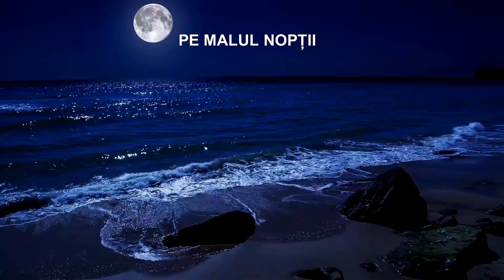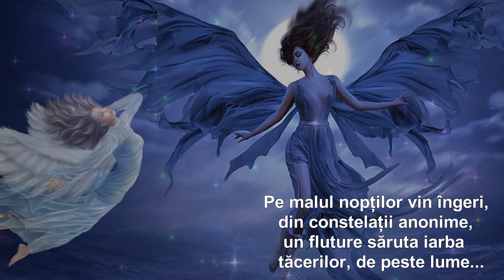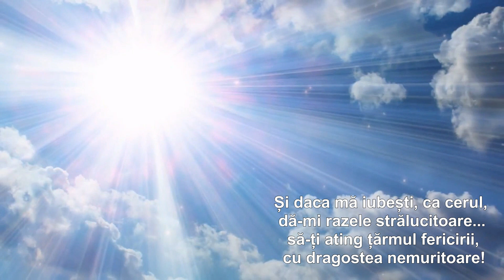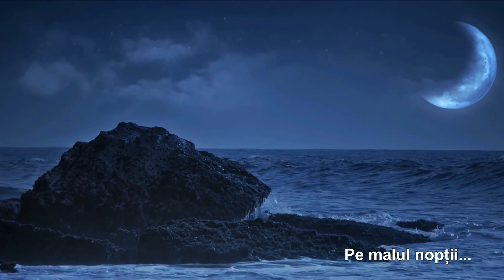PE MALUL NOPȚII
Versuri: Daniel Luca
Muzica: Rusian Instrumental
Montaj: Sandy_Anda